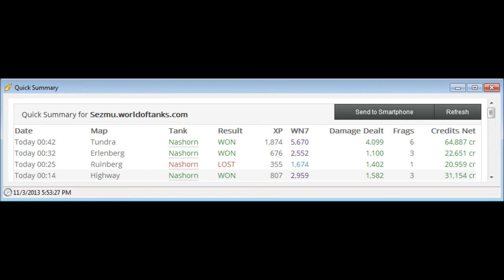Nashorn shows some horns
Best game so far in my Nashorn, new german tds are some nasty things when not played like a forward tank.